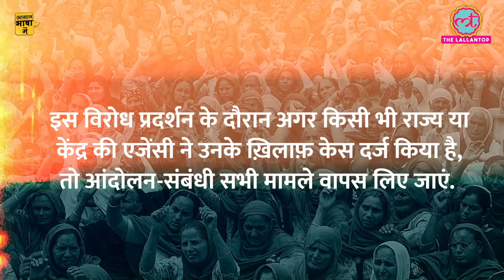Kisan Andolan फिर से क्यों शुरू हुआ, क्या चाहते हैं किसान, दिल्ली में क्या होगा? Aasan Bhasha Mein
In this episode, Divyanshi discusses about farmers protest 2.0.

Chaos unfolded in the national capital as police fired teargas shells on the protesting farmers after they reached the Shambhu border. Traffic movement was severely disrupted on major roads in the Delhi-NCR region with the authorities setting up barricades.
- How is the 2024 farmer agitation different from 2021?
- who is leading this protest
- What is the latest situation on the ground?

Edited By:Asad